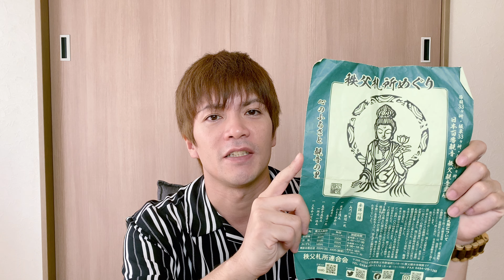【雑談配信】2022年の夏休みもそろそろ終わりますね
■FU-UNJIオリジナルアイテム
風雲侍FU-UNJIショップ

■小村泰士
yasushi komura

Japanese tourist attractions

一部使用楽曲
●甘茶の音楽工房
●作曲者⇒ 甘茶

編集/小村 泰士